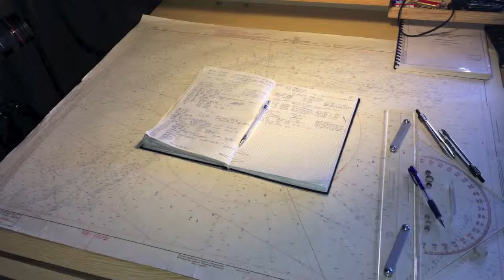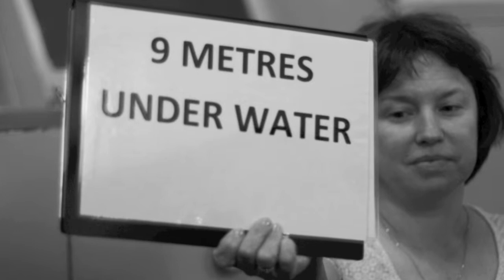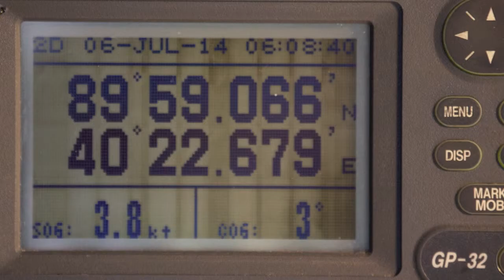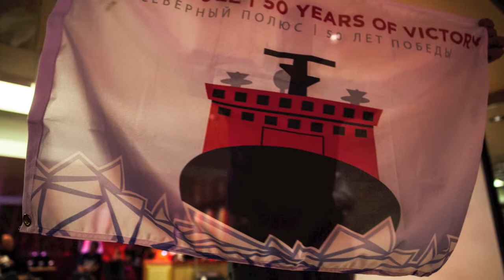North Pole 2014 Trip 2